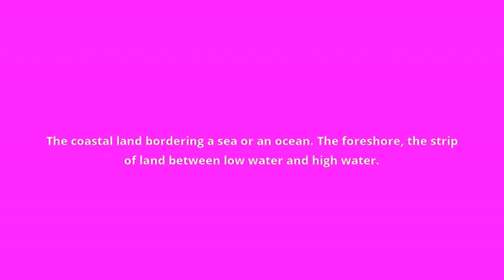what is the meaning of seashore